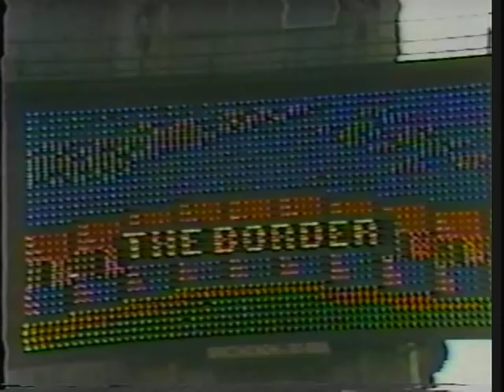Times Square Sign for Irish Republican Prisoners Dec 16,1983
This a clip from the Larry McAvoy TV show covering the rental of the sign in Times Square in suport for Irish Republican Prisoners on Dec 16, 1983.

Brian Mor O Baoighill